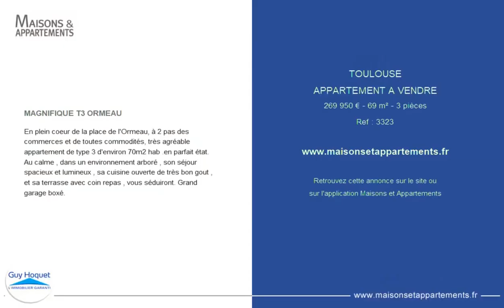TOULOUSE - APPARTEMENT A VENDRE - 269 950 € - 69 m² - 3 pièce(s)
Référence : 3323

MAGNIFIQUE T3 ORMEAU

En plein coeur de la place de l'Ormeau, à 2 pas des commerces et de toutes commodités, très agréable appartement de type 3 d'environ 70m2 hab .en parfait état. Au calme , dans un environnement arboré , son séjour spacieux et lumineux , sa cuisine ouverte de très bon gout , et sa terrasse avec coin repas , vous séduiront. Grand garage boxé.

Cette annonce vous est proposée par l'agence BIEN A TOIT GUY HOQUET

|2353702|